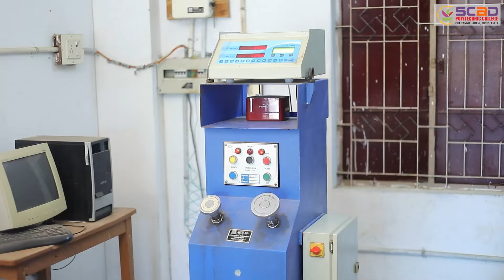SCAD POLYTECHNIC COLLEGE ADMISSIONS OPEN FOR 2024